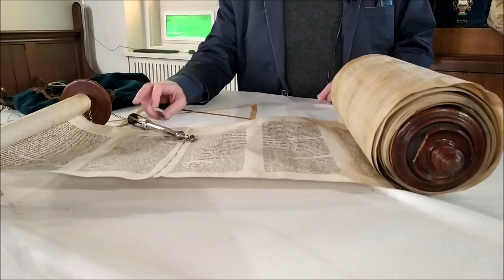Dzielnica Czterech Wyznań - zaprasza Alina Filipowicz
75 lat powojennego Wrocławia - bardzo ciekawy film o wielokulturowości Wrocławia.